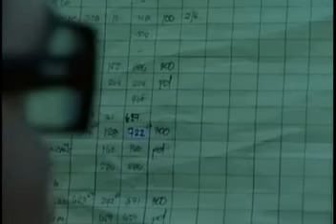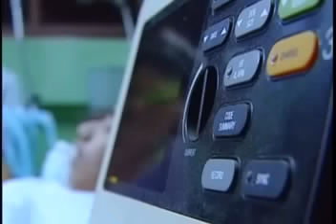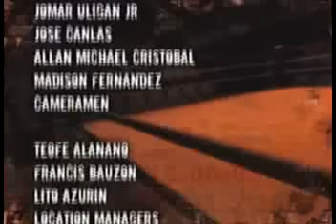---Totoy Bato - Volume 4 Part 7 of 7 ---